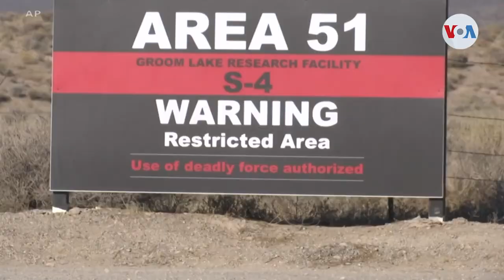Ovnis representan amenaza al espacio aéreo en EEUU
Aeronaves no identificadas detectadas en espacio aéreo militar sensible de Estados Unidos presentan un riesgo de seguridad. No confirman la existencia de vida extraterrestre, pero su procedencia indeterminada genera alertas. Laura Sepúlveda, corresponsal de la Voz de América, amplía la noticia.